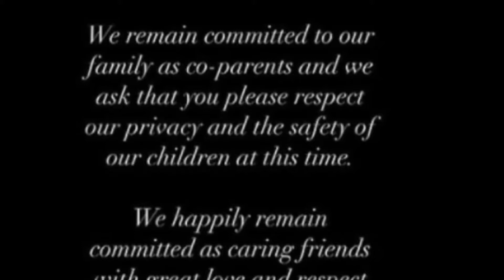LETOYA LUCKETT DIVORCING HUSBAND AGAIN | 21 YEAR OLD NBA YOUNG BOY WELCOMES 7th CHILD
Singer LETOYA LUCKETT has announce she is divorcing her husband Tommicus Walker after three years of marriage.
The former Destiny’s child member made the announcement on Instagram ok Monday night January 11,along with a family photo of the couple and their two children,Tyson and Gianna.
The couple went public with their romance in August 2017 when LUCKETT revealed their engagement and they tied the knot that December.
This is LUCKETT’s second marriage.She was previously married to motivational speaker Rob Hillman in 2016.The marriage only latest for only 2 months before it was dissolved.

NBA YoungBoy ,who turned 21 in October 2020 has welcomed his 7th child .
The Baton Rouge,Louisiana -born rapper Welcomed his 7th child with Yaya Mayweather Jr,confirmed that his daughter and NBA YoungBoy were expecting their first child,saying “ I just want the best for my daughter,always want the best.If that makes her happy,then we’re happy,me and her mother are happy”.
Just last year ,on November 26,while awaiting the birth of his seventh child,he also welcomed his 6th child with actress Drea Symone.
His 6th and 7th children are less than 2 months apart in age.
YoungBoy,whose real name is Kentrell Desean Gaulden,began having having kids as a teenager.Most of his kids are really close in age.
At the age of 18,he already had 4 kids.
In total,the 21 year old rapper has 5 sons and 2 daughters and as expected,most of his kids mothers don’t get along.
In a horrifying incident last year ,Yaya Mayweather while pregnant stabbed another one of Young boy’s baby mamas in the rappers home. She is currently facing up to 99 years in prison if she is convicted.